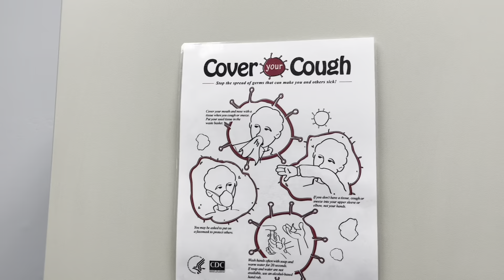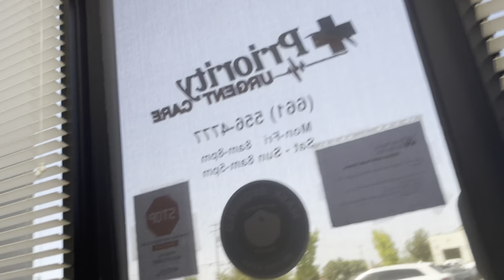The Doctor Made ME Cry I'm sick